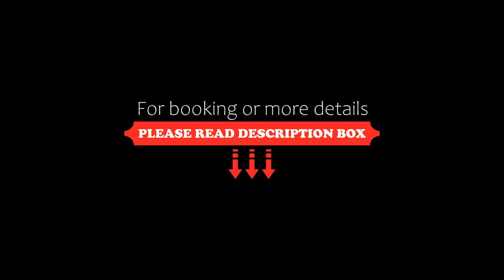Terrazza Sui Sassi, Matera, Italy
About Property:
Set in Matera’s old district of the Sassi, Terrazza Sui Sassi is a 2-minute walk from Matera Train Station. An Italian breakfast, with hot drinks, juice and pastries, is served daily.
The air-conditioned rooms come with a flat-screen TV. The private bathroom is equipped with free toiletries and a hairdryer.
The bus stop to other areas of Matera is 200 m from Terrazza Sui Sassi. Montescaglioso is a 30-minute drive away.
Property Type: Hotel
Address: Via Piave 35, 75100 Matera, Italy
Searching For
1. Terrazza Sui Sassi - Matera - Italy
2. Terrazza Sui Sassi - Matera - Italy Address
3. Terrazza Sui Sassi - Matera - Italy Rooms
4. Terrazza Sui Sassi - Matera - Italy Amenities
5. Terrazza Sui Sassi - Matera - Italy Offers and Deals
Audio Credit:
Track Title: Reasons To Hope
Artist: Reed Mathis